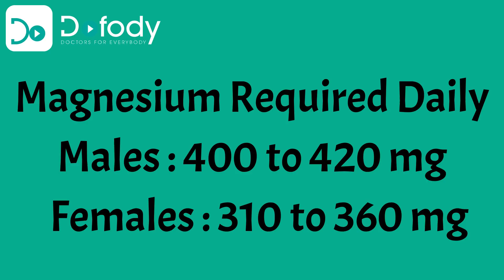മഗ്നീഷ്യം കഴിക്കണോ?💊Are you taking Magnesium to Control BP? Healthy Uses of Magnesium 🩺 Malayalam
Magnesium can lower your BP, prevent heart diseases, provides good quality sleep, prevents migraine and corrects heartbeat problems. In this Malayalam video, Dr. Prasoon tells you why you need to take more Magnesium, the food sources of Magnesium, and how to choose the best supplements for you.

0:00 Intro
0:39 Why do we need Magnesium?
 2:37 What is Magnesium & how much do we need it?
6:48 Symptoms of low Magnesium
7:50 Health benefits of Magnesium
9:41 Tests for Magnesium in the body
10:14 Kidney disease patients can avoid Magnesium
10:29 Food rich in Magnesium
11:42 How to choose Magnesium supplements?
14:30 Conclusion